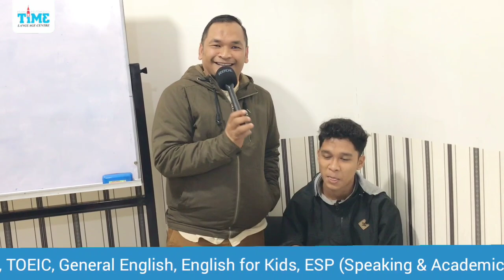KESERUAN GENERAL ENGLISH INTENSIVE CAMP BACTH 1 ll TIME LANGUAGE CENTRE